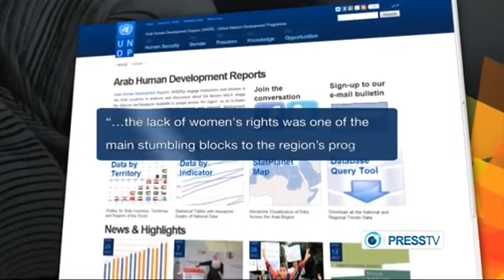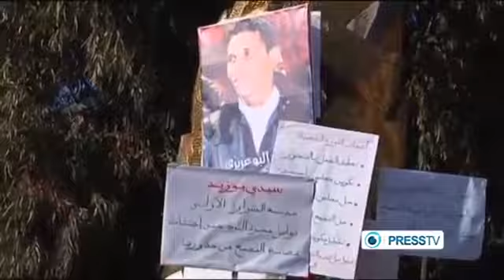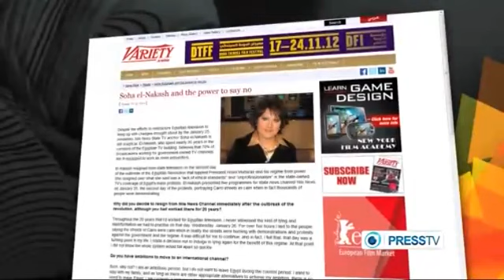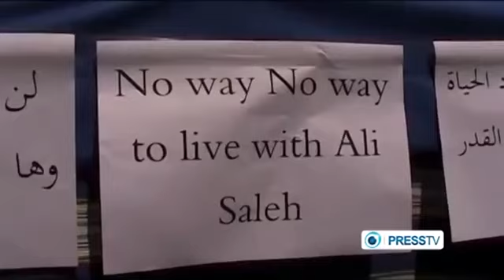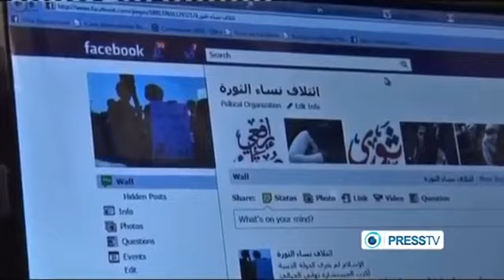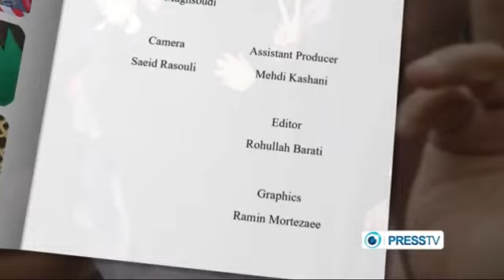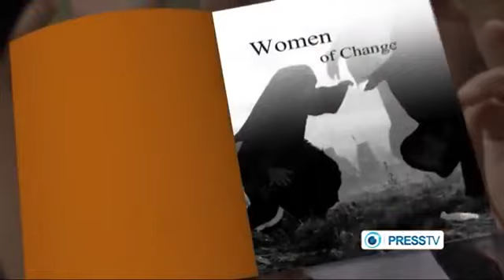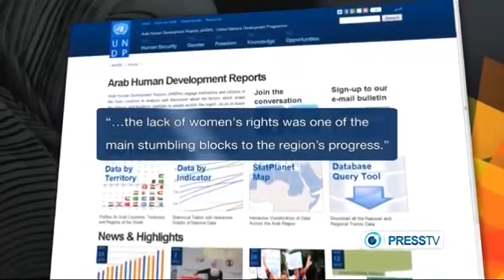Documentary: Women of Change - The Best Documentary Ever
This documentary looks into the role of women in the revolutions across the Arab world, as well as during the Islamic Revolution of Iran in 1979. PRESS TV .

How did tin Luther and the Reformation change the status and image of women in society? Luthers 95 Theses and the subsequent Reformation were not the .

Spent: Looking for Change is a film about everyday Americans without the financial options most of us take for granted and the movement giving them renewed .